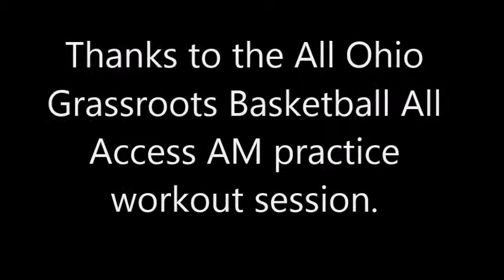Josiah Mobley AM workout session